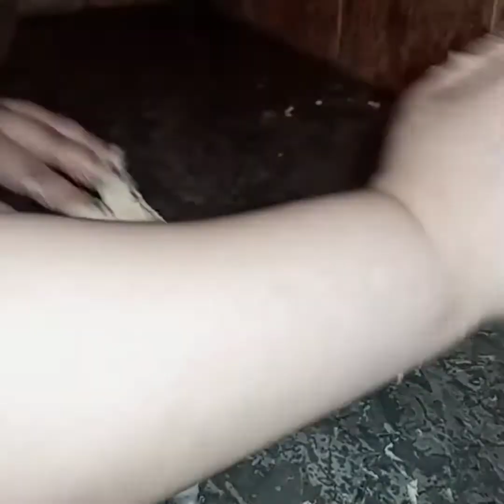بينبي سهل 🥯طريقة مظمونة100٪inshot بينيي المغرب 🥰🥰🥰🥰🥰